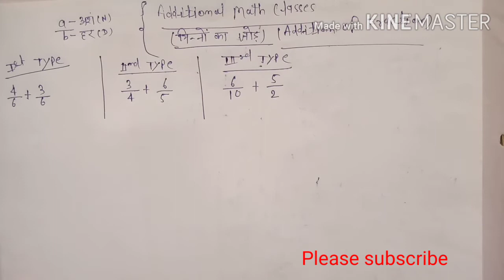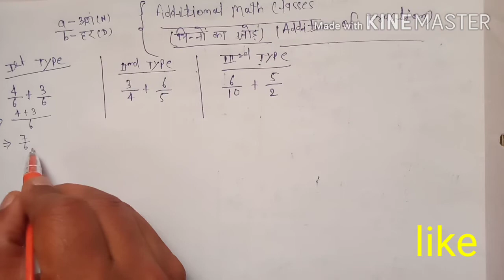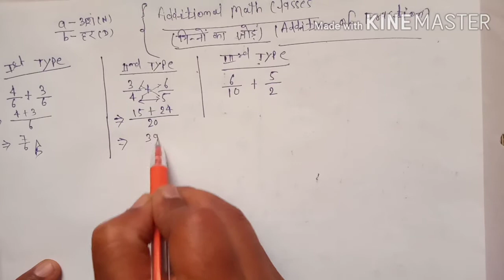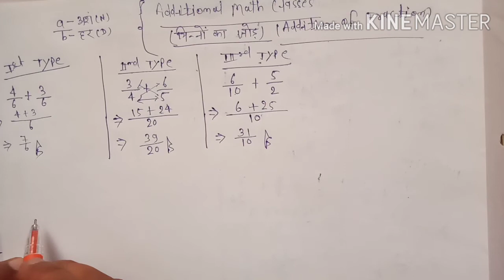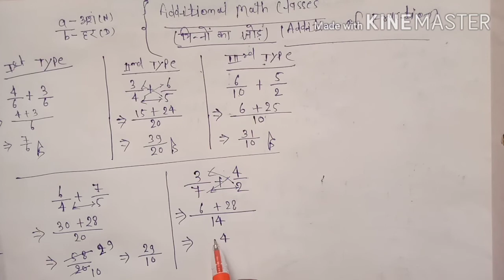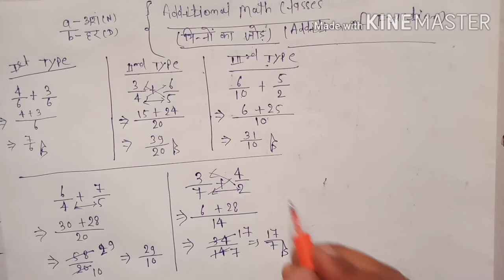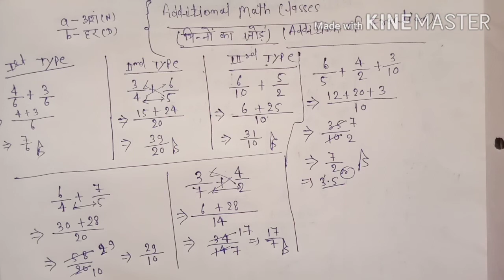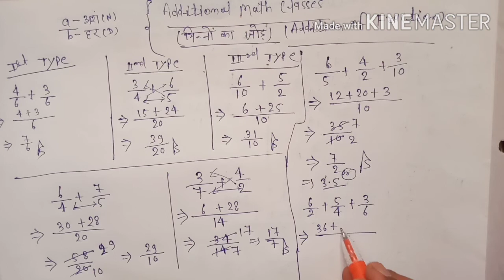भिन्नो का जोड़ना हुआ कितना आसान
Basic Math